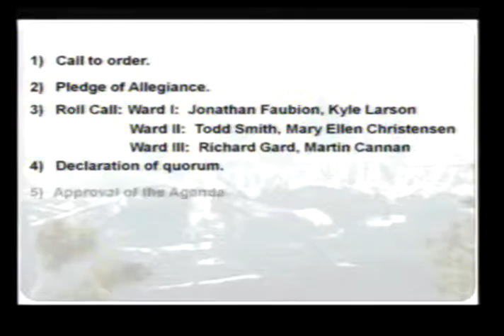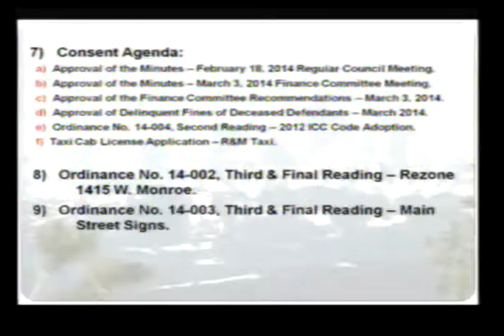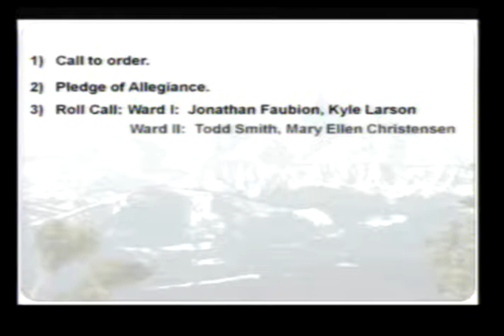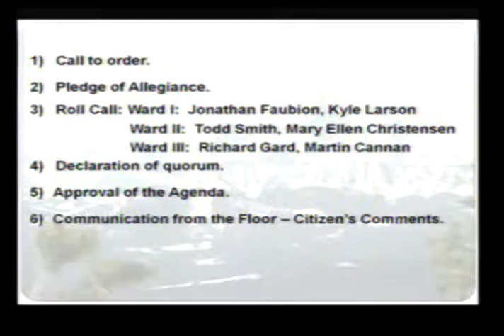3/4/2014 Riverton, WY Council and Finance Meeting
3/4/2014 Riverton WY City Council and Finance Committee Meeting